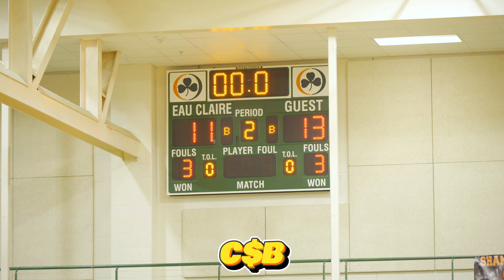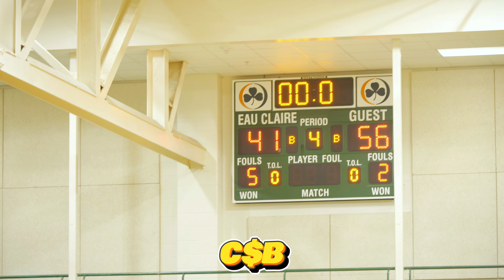Crestwood Vs. Irmo 🏀 (MLK BASH) 🔥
Crestwood Gets Past Scrappy 4A Irmo Squad (56-41) Lead By Jr. PG Shannon Davis (22 Pts.) ! 🫡📈